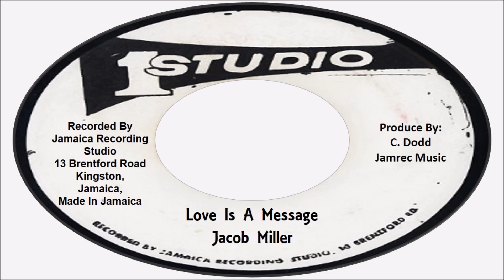Jacob Miller-Love Is A Message (Studio One)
Love Is A Message